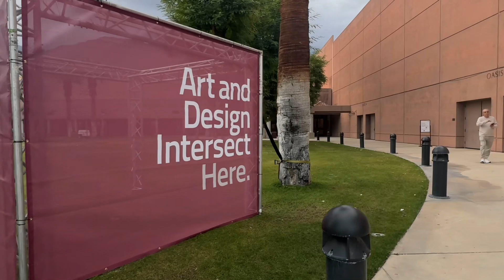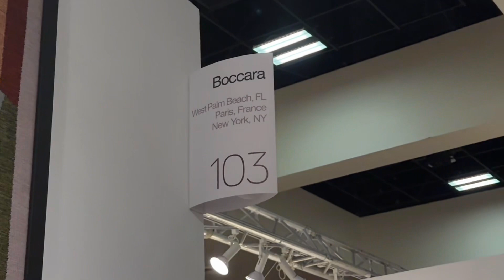Intersect Palm Springs—Art Fair 2024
A night of art and wonderful music by our Palm Springs musical duo Leanna & Miguel. This art fair is one of the biggest art events in Palm Springs, CA! I was joined by my dear friend Dennis.